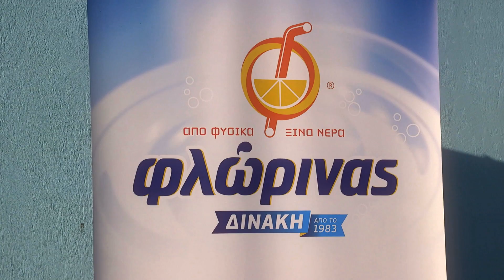ΑΝΑΨΥΚΤΙΚΑ ΦΛΩΡΙΝΑΣ Πάμε Ελλάδα- Φλώρινα